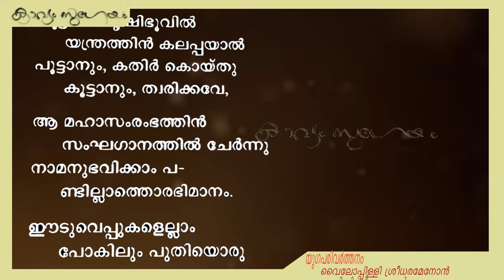Yugaparivarthanam|യുഗപരിവർത്തനം |Vyloppilli Sreedhara Menon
. യുഗപരിവർത്തനം_ വൈലോപ്പിള്ളി ശ്രീധരമേനോൻ